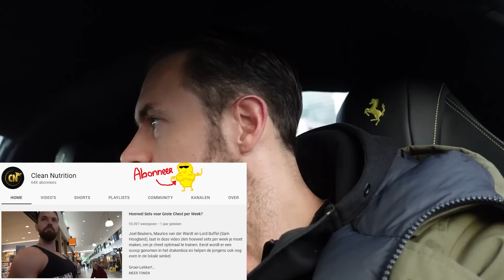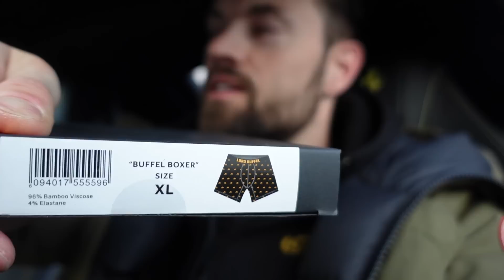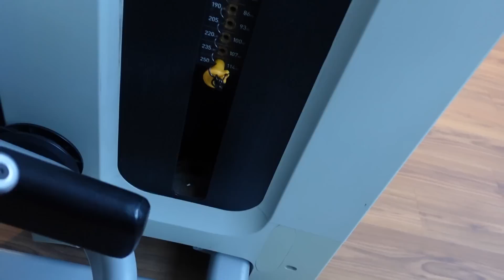Joël Traint Alleen Op Maandag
Joel Beukers legt uit wat in zijn ogen gelukkig zijn is. Hij neemt je mee in de Hummer van Lord Buffel.

In de App kan je speciale voeding- en trainingsschema’s van Joel Beukers inzien en uitvoeren. Elke Groei-Maat krijgt zijn eigen profiel en kan berichten, foto's en afgeronde trainingen posten op de Groei-Muur.

Groei-Lekker!